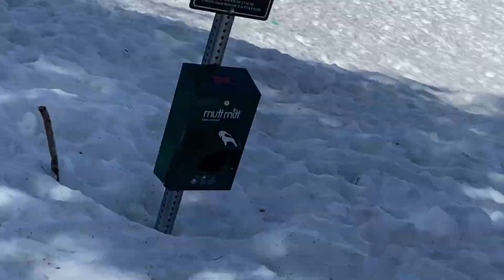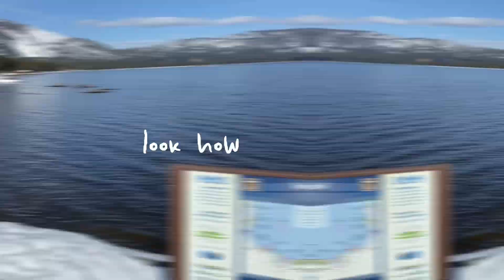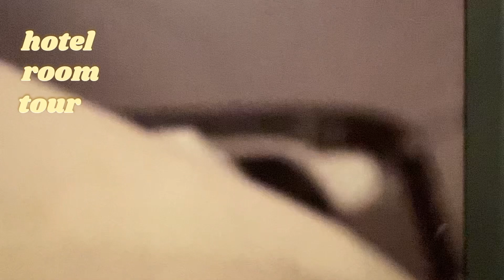FALLING IN THE SNOW + lake tahoe vlog diary | Adventures With Jimena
This video was filled during our spring break back in April but I finally got around to editing and didn't finish until now :) hope this video makes you jealous of lake tahoe weather during the heat this summer tho but anyways enjoyy! Adventures With Jimena is a kids YouTube channel made with content we hope kids will enjoy!

𝗙𝗼𝗹𝗹𝗼𝘄 𝗝𝗶𝗺𝗲𝗻𝗮 𝗼𝗻 𝗧𝗶𝗸𝗧𝗼𝗸!

𝗙𝗼𝗹𝗹𝗼𝘄 𝗔𝗱𝘃𝗲𝗻𝘁𝘂𝗿𝗲𝘀 𝗪𝗶𝘁𝗵 𝗝𝗶𝗺𝗲𝗻𝗮 𝗢𝗻 𝗧𝗶𝗸𝗧𝗼𝗸!